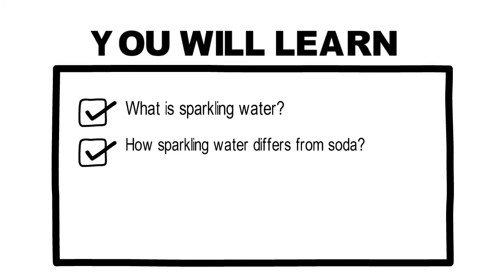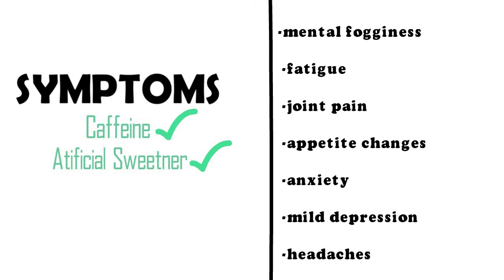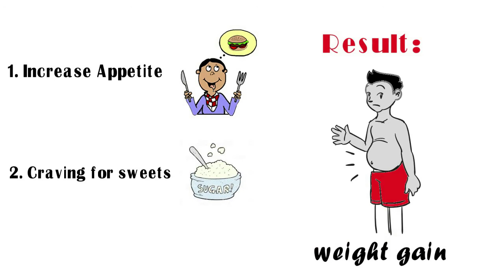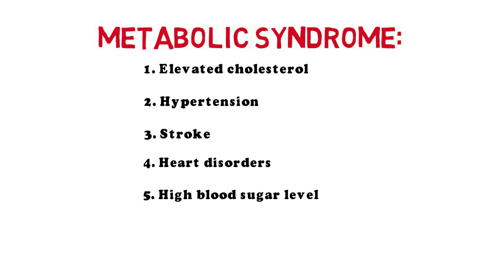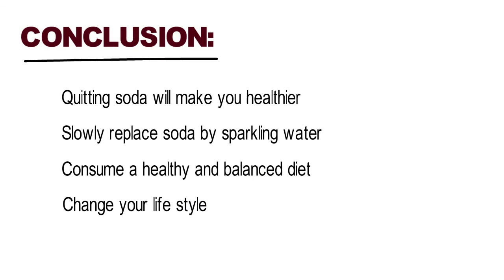What Happens To Your Body When You Replace Soda With Water? | VisitJoy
Water is essential for our body and health. If you are drinking soda or other unhealthy drinks, educating yourself on how it can affect your body is important. Obesity and other health issues can happen if you only drink soda and soft drinks. As a fitness and health education hub, our channel emphasizes the importance of replacing sugary drinks with water. When you replace soft drinks like Coca Cola or Pop Soda with water, your metabolism improves, and your body's acid levels decrease. For those who only drink soda, we challenge you to try replacing it with water for a week and see what happens to your body. Men's and women's health and fitness are extremely important, and drinking water is a key aspect of a healthy lifestyle.